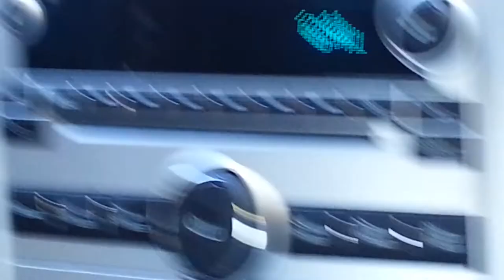Little dog driving car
Driving in the Gaslamp District in San Diego, I spotted the most adorable Pomeranian driving a car!